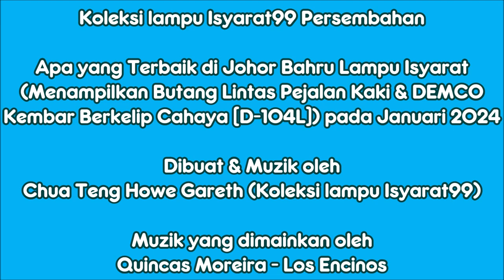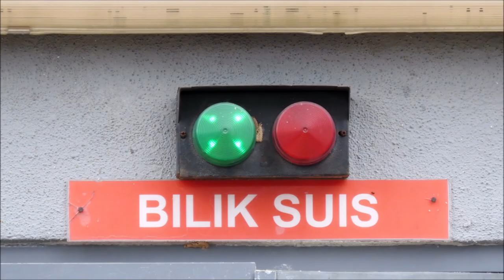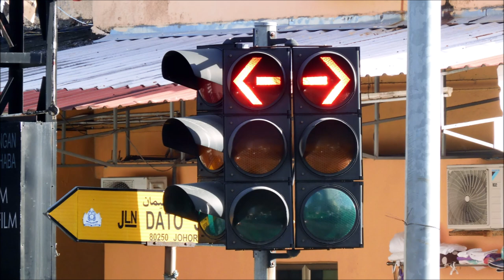The Best of Johor Bahru Traffic Lights Featuring Pedestrian Crossing Button in January 2024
Hope you enjoy your last day of 2024!

Semoga anda menikmati hari terakhir anda pada tahun 2024!